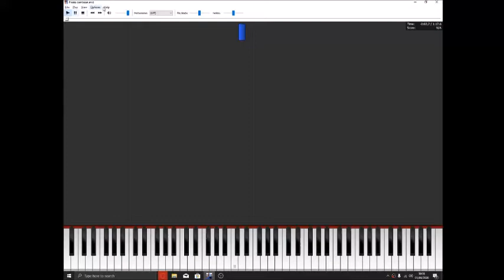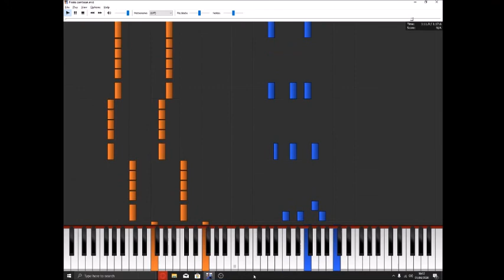Pirates of the carribean in PFA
I recently found my old MIDI keyboard in a cupboard just lying there in it's box. I tested it out and it worked! I had to refresh my knowledge on my piano skills though rather than just putting the notes on sheet music and transferring it to MIDI.